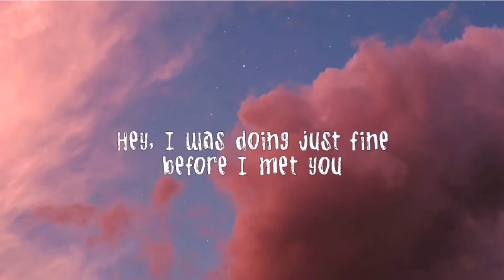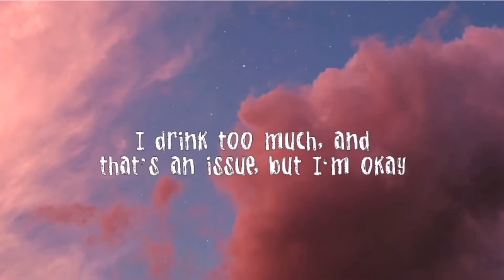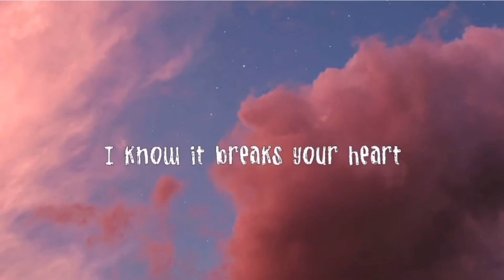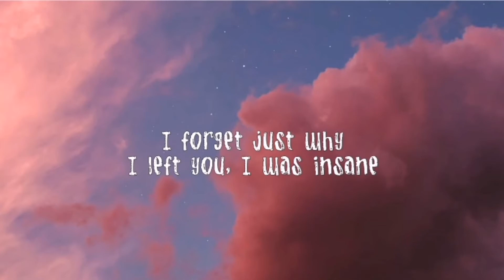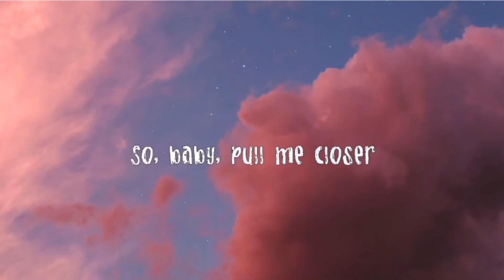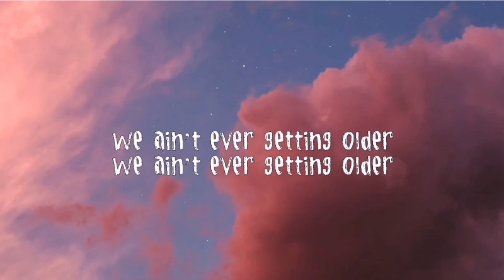The Chainsmokers - Closer (Lyrics) ft. Halsey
Hi ! This is a color coded lyrics channel ! . Thank you for visiting my channel .

halsey
the chainsmokers
closer
halsey & the chainsmokers
halsey & the chainsmokers closer
halsey & the chainsmokers closer lyrics
halsey & the chainsmokers closer live
halsey & the chainsmokers closer performance
halsey & the chainsmokers closer remix
halsey without me
halsey lyrics
closer lyrics
closer cover
closer dance practice
closer live
closer performance